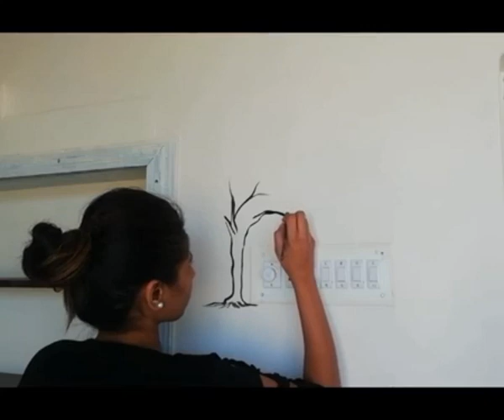Interior decorations-wall painting-Switch Board Painting - Creative Art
Hey guys! Today I am going to be decorating and painting Switch Board. I used a oil paint.

Click on the ball icon to get the latest video update.

Get in touch with  @HT-Creation
We are taking orders as per your requirement.
For more details, please get in touch with us by